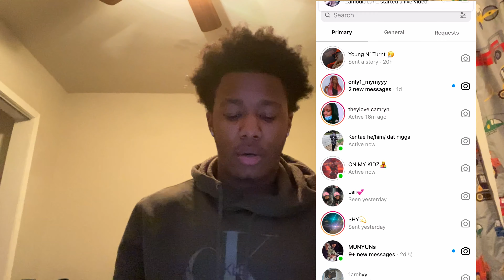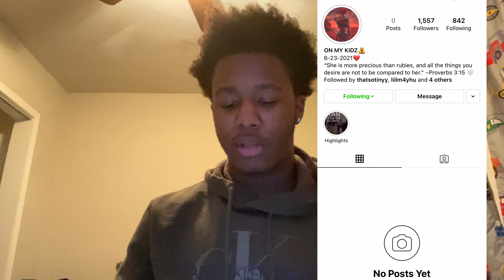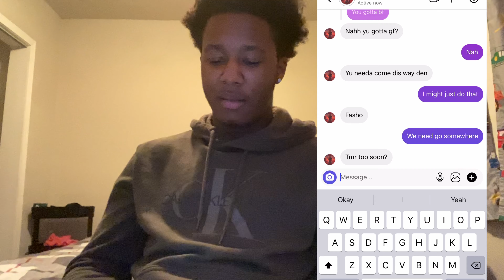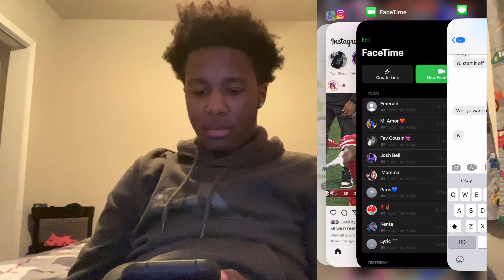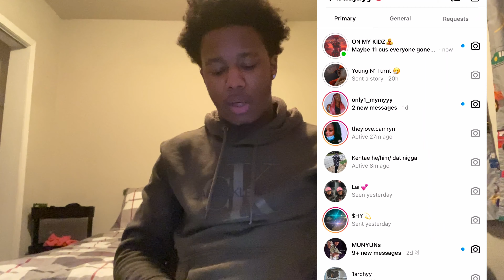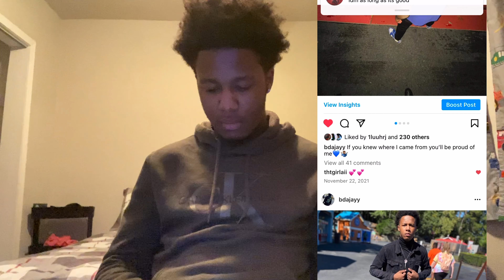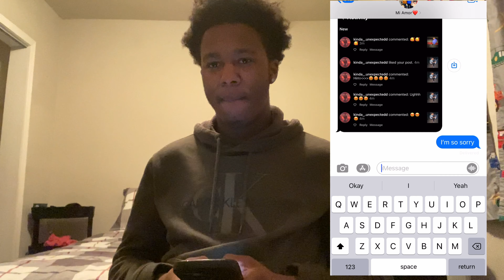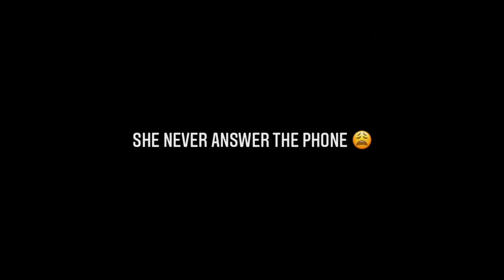Cheating Prank On My Girlfriend *She Broke Up With Me*